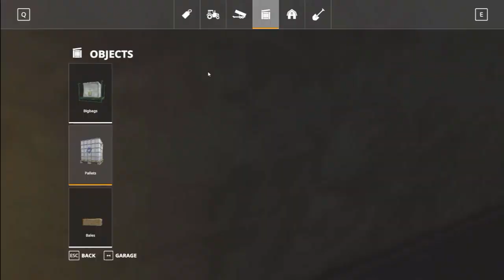RIVERVIEW Ep1 | Farming Simulator 19 Let's Play - Meet Fred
Farm like never before. Become a modern farmer and develop your farm, filled with exciting new farming activities, crops to harvest, animals to tend to and equipment to experience.